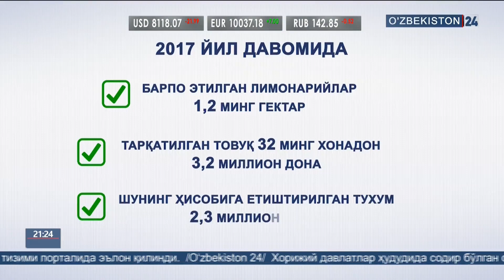Томорқадан самарали фойдаланиш бўйича лавҳа